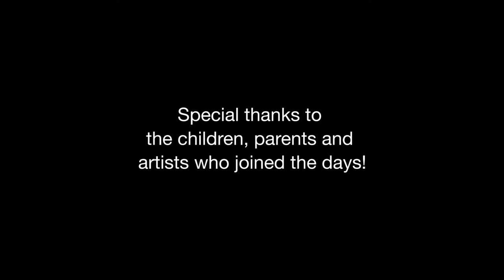RC Car Paintings Workshop / Demo at Wimbledon Art Studio Art 50 Pop Up Show in Fulham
This video is a brief documentation of my workshop / demo as a part of Art 50 Pop Up Show at Loud & Western in Fulham took place in two separate days, 1st and 6th of November. This show was a precursor to promote the WAS Open Studio which was held from 13th to 16th of November.

Thanks for the fantastic opportunity to all the organisers and peer artists who made this happened.